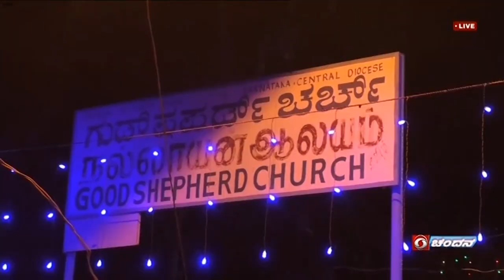ಕೋಲಾರ ಜಿಲ್ಲೆಯ ಕೆಜಿಎಫ್ ನಗರದಲ್ಲಿ ಕ್ರೈಸ್ತ ಜಯಂತಿ ಆಚರಣೆ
ಕೋಲಾರ ಜಿಲ್ಲೆಯ ಕೆಜಿಎಫ್ ನಗರದಲ್ಲಿ ಕ್ರೈಸ್ತ ಜಯಂತಿಯನ್ನು ಶ್ರದ್ಧಾಭಕ್ತಿಯಿಂದ ಆಚರಿಸಲಾಗುತ್ತಿದೆ.
ನಗರದ ವಿಕ್ಟರಿ ಚರ್ಚ್ ಗೆ  ವಿಶೇಷ ದೀಪಾಲಂಕಾರ ಮಾಡಲಾಗಿದ್ದು, ಮಧ್ಯರಾತ್ರಿಯಿಂದಲೇ ಕ್ರೈಸ್ತ ಬಾಂಧವರು ಏಸುವಿಗೆ ವಿಶೇಷ ಪ್ರಾರ್ಥನೆ ಸಲ್ಲಿಸಿದರು.
ಡಿಡಿ ನ್ಯೂಸ್ ನೊಂದಿಗೆ ಸ್ಥಳೀಯ ನಿವಾಸಿ ಕೆ. ರಾಜೇಂದ್ರನ್, ಮಧ್ಯರಾತ್ರಿಯಲ್ಲಿ ಸಾಮೂಹಿಕ ಪ್ರಾರ್ಥನೆಯೊಂದಿಗೆ ಏಸುವಿನ ಜನ್ಮದಿನವನ್ನು ವಿಶೇಷವಾಗಿ ಆಚರಣೆ ಮಾಡಲಾಗುತ್ತಿದ್ದು, ವಿವಿಧ ಧಾರ್ಮಿಕ ಮತ್ತು ಸಾಂಸ್ಕೃತಿಕ ಕಾರ್ಯಕ್ರಮಗಳನ್ನು ಆಯೋಜಿಸಲಾಗಿದೆ ಎಂದರು.